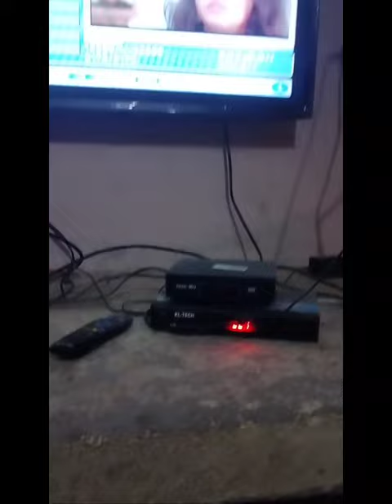dd free dish star utsav and Zee Anmol settings